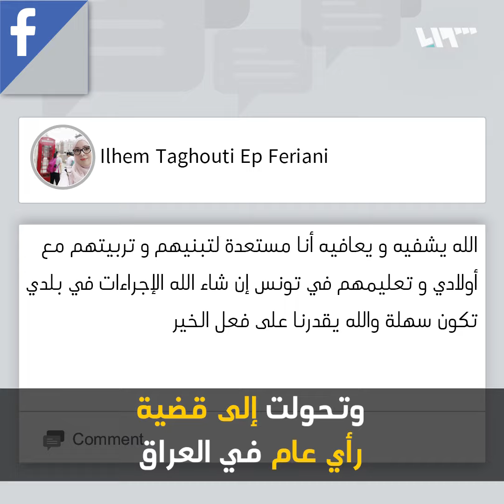الطفل العراقي عباس.. من مخيمات إدلب إلى بغداد بموكب حكومي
عباس طفل عراقي مريض، يعاني من شلل نصفي، تركته أمه مع أخيه في واحد من مخيمات ريف إدلب بسبب العوز والفقر. وفي استجابة بعد انتشار مقطع فيديو أعده تلفزيون سوريا، أعلنت وزارة الخارجية العراقية أنها أعادت الطفلين إلى العراق.